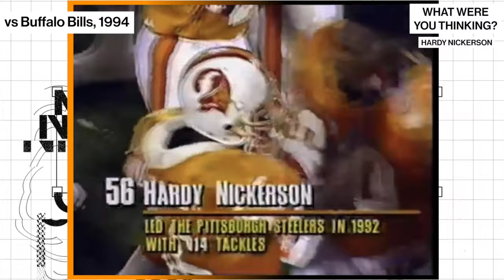Hardy Nickerson Sr. breaks down his best plays for the Tampa Bay Buccaneers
We sit down with unheralded Tampa Bay Bucs LEGEND Hardy Nickerson Sr to break down some of his best plays from his career. For our full episode with Hardy Nickerson check out our podcast "The NVL Show" available wherever you get your podcasts!